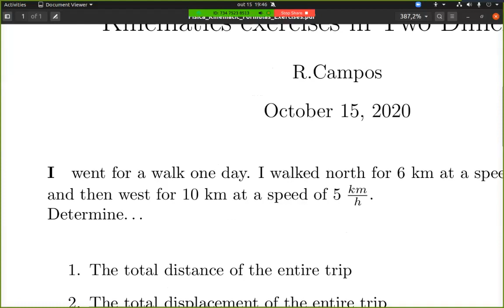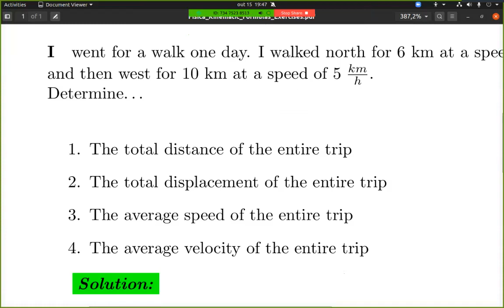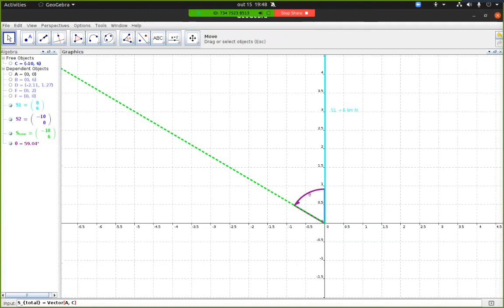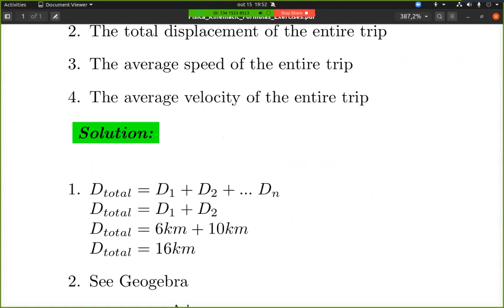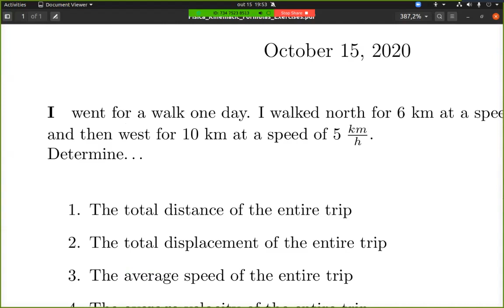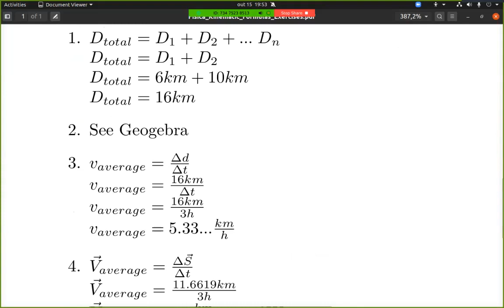Física cmpsvd1970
Kinematics problems